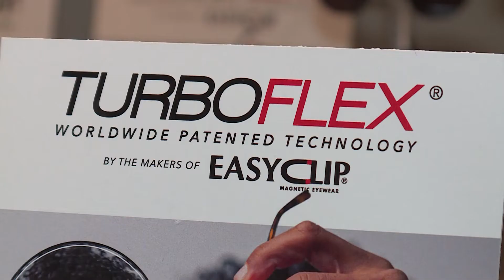Dentro de la bolsa de regalo de los Premios Grammy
Lizza Monet Morales muestra los regalos que recibieron los artistas.  Dentro de la bolsa de regalo que recibieron los famosos este año están lentes de sol flexibles, joyas, cremas humectantes, calcetines, zapatos y una variedad de muchos productos más.